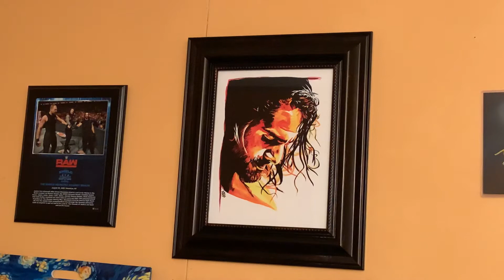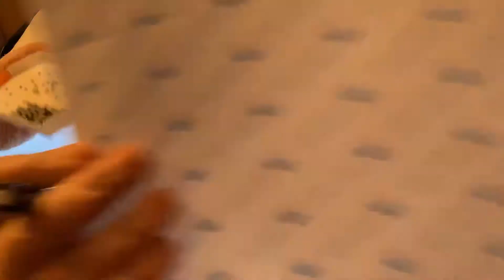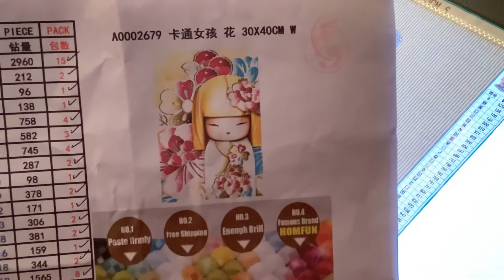Drill With Me Star Wars Edition #2